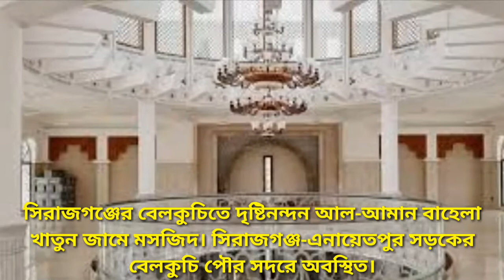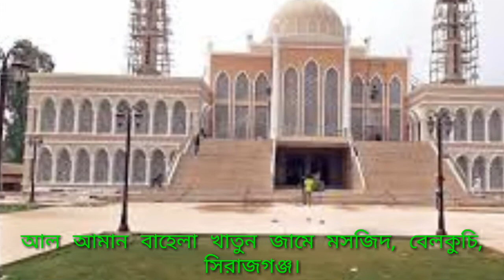সিরাজগঞ্জের পল্লীতে ৩০ কোটি টাকার একসঙ্গে ১০ হাজার মুসল্লি নামাজ আল আমান বাহেলা খাতুন জামে মসজিদ।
সিরাজগঞ্জের বেলকুচিতে দৃষ্টিনন্দন আল-আমান বাহেলা খাতুন জামে মসজিদ। সিরাজগঞ্জ-এনায়েতপুর সড়কের বেলকুচি পৌর সদরে অবস্থিত।

দীর্ঘ ৯ বছর ধরে বেলকুচিতে নির্মিত হয়েছে দৃষ্টিনন্দন ‘আল-আমান বাহেলা খাতুন জামে মসজিদ’।

২০১২ সালের সেপ্টেম্বর মাসের দিকে মুকুন্দগাতী গ্রামের কৃতী সন্তান শিল্পপতি আলহাজ মোহাম্মদ আলী সরকার বেলকুচি পৌর ভবনসংলগ্ন দক্ষিণে এক একর জায়গার ওপর তার ছেলে আল-আমান ও মা বাহেলা খাতুনের নামে ‘আল-আমান বাহেলা খাতুন জামে মসজিদ’ কমপ্লেক্স নির্মাণকাজের ভিত্তিপ্রস্তর স্থাপন করেন। তিনি নিজস্ব অর্থায়নে মসজিদটি নির্মাণ করেন। এটি নির্মাণে সময় লেগেছে ৯ বছর। শুরু থেকে প্রতিদিন গড়ে প্রায় ৪৫ জন শ্রমিক কাজ করেছেন। রহমত গ্রুপের চেয়ারম্যান আলহাজ মোহাম্মদ আলী সরকার এ মসজিদ কমপ্লেক্সসহ বাহেলা খাতুন চক্ষু হাসপাতাল নির্মাণ করেছেন। এই হাসপাতাল দীর্ঘদিন ধরে বিনা মূল্যে এলাকার অসহায় দুস্থ রোগীদের সেবা দিয়ে আসছে। এই শিল্পপতি গত বছরের আগস্ট মাসে ইন্তেকাল করেছেন। এরপর তার পরিবার মসজিদের নির্মাণকাজ শেষ করেছেন।

মসজিদের খাদেম আব্দুল মান্নান বলেন, এ মসজিদে ছাই রঙের বিশাল আকৃতির মনোরম একটি গম্বুজ রয়েছে। এছাড়া মেঝেতে সাদা রঙের ঝকঝকে তকতকে টাইলস ও পিলারগুলোতে মার্বেল পাথর জড়ানো। তৃতীয় তলায় গম্বুজের সঙ্গে লাগানো চায়না থেকে আনা একটিসহ অন্যান্য স্থানে বেশ কয়েকটি আলোঝলমল ঝাড়বাতি লাগানো হয়েছে। দুই পাশে নির্মাণাধীন ১১ তলা (১১০ ফিট) উচ্চতার মিনার।

মসজিদ নির্মাণের মূল দায়িত্বপালনকারী আলহাজ ওয়াজেদ আলী জানান, এখানে ইমাম ও মুয়াজ্জিনদের থাকার জন্য মসজিদের পাশে ১০ তলা ভবনে নিজস্ব কোয়ার্টার। পাঠাগার ও শৌচাগার রয়েছে। সেই সঙ্গে মসজিদের প্রবেশ পথের দুই সিঁড়ির পাশে কাচে ঘেরা অটো ফিল্টার করা পানি দিয়ে ওজুর ব্যবস্থা আছে।

এ বিষয়ে বেলকুচি উপজেলা চেয়ারম্যান নুরুল ইসলাম সাজেদুল জানান, প্রথম দেখাতেই যে কারো দৃষ্টি কাড়ে এ মসজিদটি। এটা নিছক উপাসনালয় নয়। পর্যটকের কাছে এই মসজিদের নির্মাণশৈলী বেশ আকর্ষণীয়। ব্যস্ত সড়কে যাতায়াতকারী যে কেউ প্রথম দেখাতেই থমকে দাঁড়ান। পৌর সদরে হওয়ায় এরই মধ্যে মসজিদ কমপ্লেক্স ঘিরে পর্যটকদের আনাগোনা বেড়েছে।